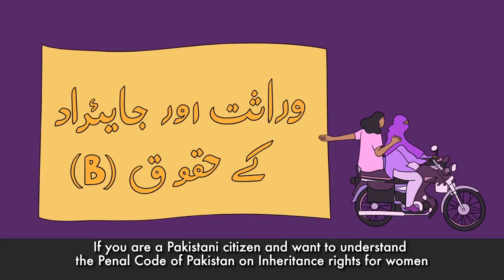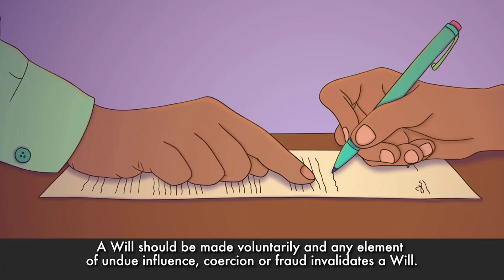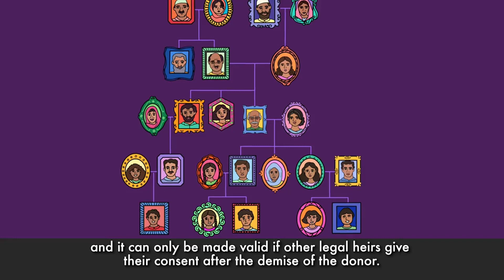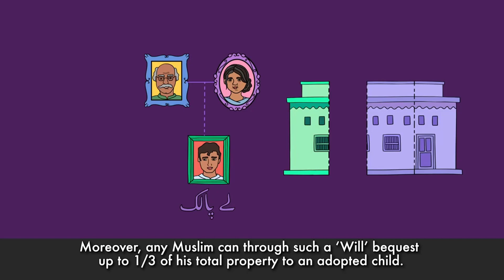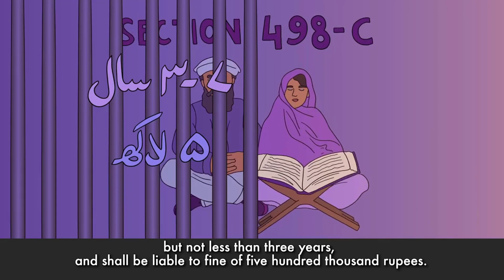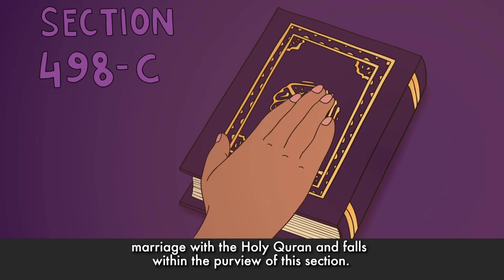Inheritance and Property rights of Women in Islam and Pakistani Laws Part B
Banking Laws
Civil Laws
Consumer Protection Laws
Corporate Laws
Cyber Laws
Environmental Law
International Law (Public & Private)
Islamic Banking
Islamic Jurisprudence
Judgment Writing
Labour Laws
Muhammadan Law
Constitutional Law
Company Laws
Constitutions of Various Countries
Contract Act
Criminal Laws
Electronic Crimes
Forensic Science
Interpretation of Statutes
Islamic Interpretation
Islamic Laws
Jurisprudence
Land Laws
Legal Advice,
Free Legal Aid,
Free Lawyers,